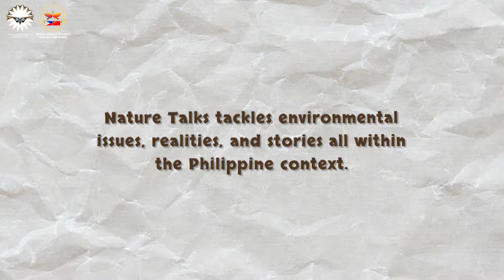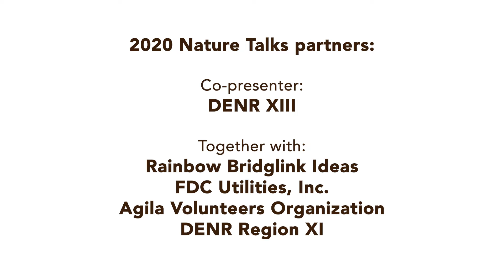Nature Talks 2021: Finding Philippine Eagles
The Philippine Eagle Foundation along with the Consulate General of the People's Republic of China in Davao presents:

Philippine Eagles are one of the most elusive raptors in the world. Where can we find such rare and interesting raptors?

None other than the only conservation facility for Philippine Eagles, the Philippine Eagle Center!

However the Center is not the end all and be all for the survival of the Philippine Eagle, the Philippine Eagle Foundation aims to have the Philippine Eagles fly over the Philippine forests and wilderness in abundance again one day!

With special thanks to: FDC Utilities inc. & Rainbow Bridglink Ideas

Animation and Editing: Ara Lou Madarang
Promotional Art and Art: Marielle Moralde
Supervision by: Ethan Reyes

This channel does not claim any right over any of the graphics, images, and songs used in this video.

Copyright @philippine Eagle Foundation 2021. Any illegal reproduction of this content in any form will result in immediate action against the person concerned.